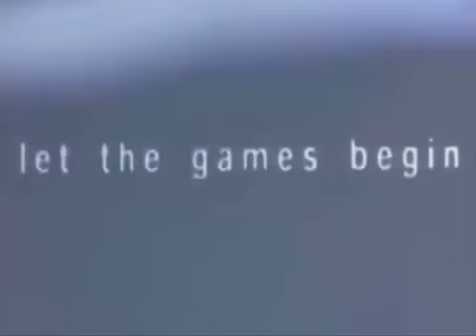Cruel intentions trailer || Julquen Style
Julquen style trailer for the movie Cruel Intentions!

Starring:
KC Concepcion as Katherine
Enrique Gil as Sebastian
Julia Montes as Annette

NO COPYRIGHT